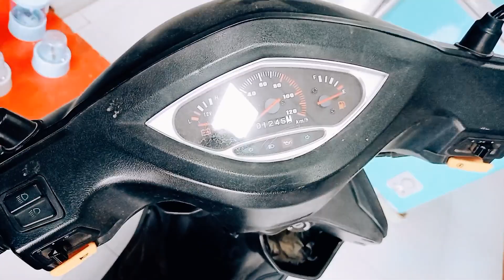Used Runner Scooter কিনুন সস্তায়||used bike scooter এর দাম জানুন||পুরাতন বাইক কিনুন সস্তায়